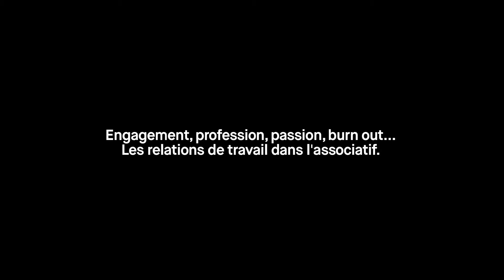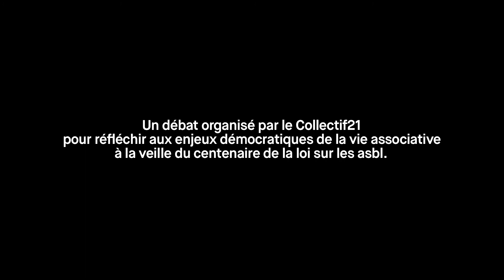Engagement, profession, passion, burn out… Les relations de travail dans l’associatif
Débat avec Pierre Malaise (directeur de la Cessoc, formateur en matière de gouvernance des asbl et de relations collectives de travail), Michel Roland (médecin, Fédération des maisons médicale, projet Lama, président du CBCS…) et Camille Wernaers (journaliste et auteure de l’article « ’Burn-out militant’ : changer le monde, oui, mais sans s’oublier ! Comment tenir sur la longueur ? » pour AxelleMag)

Les associations dont parle le Collectif21 sont souvent issues ou liées à des combats militants. Au fil du temps, elles se sont structurées, ont obtenu des financements, engagé du personnel salarié. Cela a donné plus de portée à leur action. Cependant, dès qu’elles se professionnalisent, interviennent des contraintes – à commencer par le contrat de travail et le droit social jusqu’à la constitution de commissions paritaires pour les différents secteurs, les conditions et exigences liées aux subsides… – qui ne sont pas toujours compatibles avec l’esprit militant. Les relations de travail dans l’associatif s’assimilent-elles à celles du monde marchand ? Que peut-on dire aujourd’hui du mythe de la famille associative, de celui de l’autogestion ou de l’horizontalité ? Comment éviter que les tensions entre dévouement militant et engagement professionnel ne mènent à des formes de burn out propre à l’associatif ?